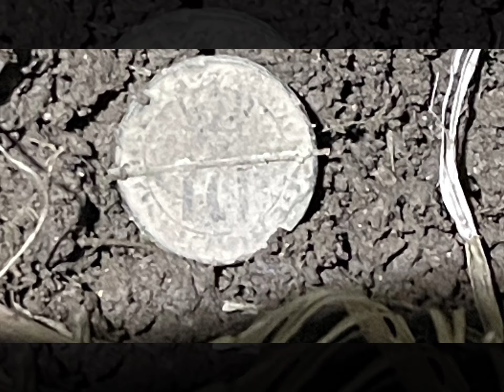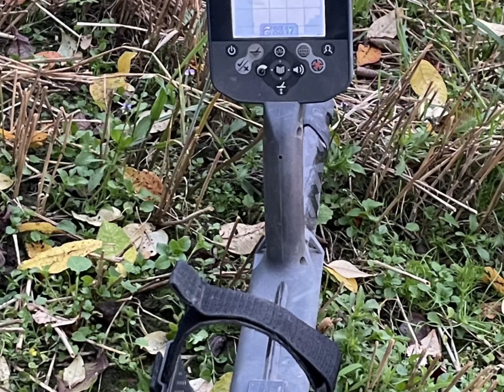Minelab CTX3030 on the 1700s buckle field - finding relics and old coins in late sept. 2022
I took with me the minelabctx3030 on a new permission I got some days ago for some serious metaldetecting. I am still learning to operate the machine and it’s a great 👍 machine for some serious deep targets especially when it’s much stubble to penetrate through. This is just a shorts, but I’ll post later on the whole trip as a longer video on my YouTube channel. Enjoy this short teaser and happy hunting good folks. Hope you too find some awesome treasure.